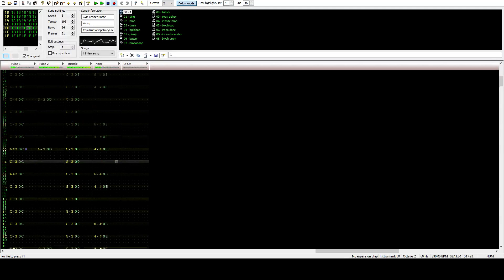Ruby/Sapphire/Emerald Gym Leader Battle Theme 8 Bit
Remake of the Pokemon GBA gym battle theme, done in Famitracker.